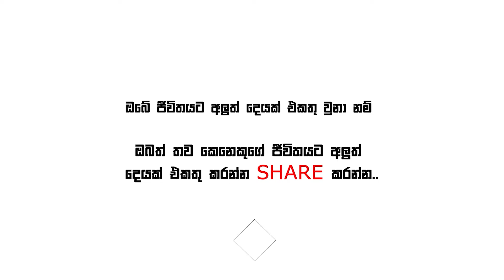[Sinhala] Expectations are the roots of disappointment - Daily Morning Motivation Day 57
Daily Morning Motivation is back in 2022.